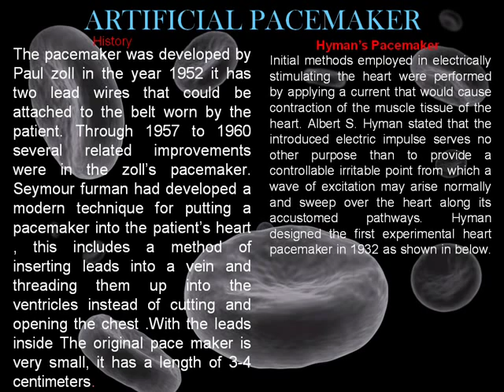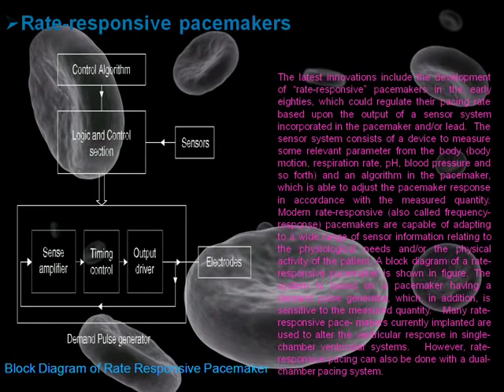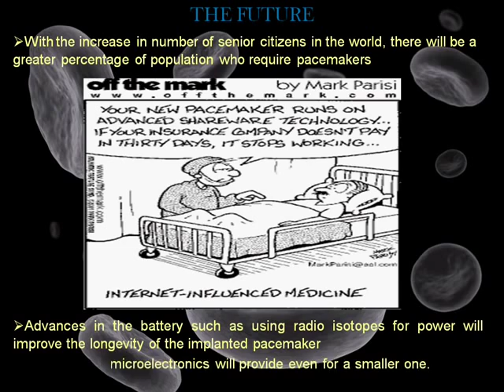Artificial Pacemaker PPT Presentation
Artificial pace maker is a one of the modern marvel in the medical science, it is the medical science solution  to the electrical problems of a slow or irregular heartbeats. Pace maker is an electronic device that delivers electrical stimulation to the heart to help regulating its beat. Our heart beats because of the natural pacemaker which produce electrical impulses .These impulses cause heart to contract and pump blood and the contraction takes place in a regular intervals .The impulses travel from the pacemaker cells to the muscle walls through some electrical path and cause contraction, generally a normal healthy human heart produces a heartbeat of about 60-100 beats per minute. If there is any interfere with the flow of electrical impulses, this will result in the irregular heartbeats i.e. too slow or two fast heart beats and a complete block of the electrical path. If this occurs contraction of the heart is stopped and blood will not get pumped.  In this case a artificial pacemaker is employed in the place of natural pacemaker which works similar to it.

Pacemaker is a biomedical device that can regulate the human heart beat when    normal mechanism was broken down. Pacemaker is surgically implemented in the chest cavity and has electrodes that are directly in contact with the heart .PACE MAKER IS FOR WHOM?It  is for those who are having  a               A complete block of the heart's electrical pathway.              A slow beat.              An irregular rhythm.

The heart is composed of atrial and ventricle muscle that makeup the myocardium and specialized fibers that can be sub divided into excitation and conduction fibers. Once electrical activations initiated, contraction of the muscle follows. An orderly sequence of activation of the cardiac muscle in a regularly timed manner is critical for the optimal functioning of the heart. The excitation and conduction system, responsible for the control of the regular pumping of the heart is presented in below Figure .